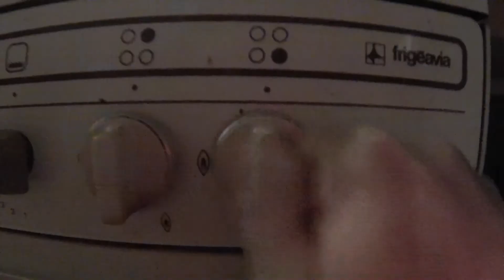Le ti café